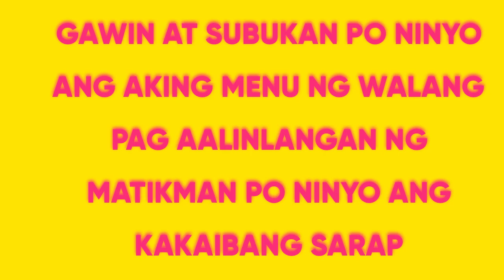Subukan nyong magluto ng ganito tiyak magugustuhan ng mga jonakis nyo porkguisantesw/oystersauce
I'll try my best of cooking but in my version i can say you will live to try this of menu..
Thank you for your all undying support to my channel..God bless us all everyone..

PORK GUISANTES W/ OYSTET SAUCE
Ingredients:
1 kl. pork slice into strips
1 to 2  meduim bell pepper
            red/green
1  onoin chop
2  gloves minced garlic
15o g  tomato sauce
1 tbsp oyster sauce
1 can green peas
1/4 tsp of blck pepper powder
salt
oil

If you want to know how i cook just follow and watch my videos.

Listen ad-free with YouTube Premier
Song              Sunny Day Is Funny Day
Artist              Ilya Truhanov
Album            Single
Licensed by  AdRev for Rights Holder (on
YouTube by   behalf of Ilya Truhanov), and
                        3 Music Rights Societies